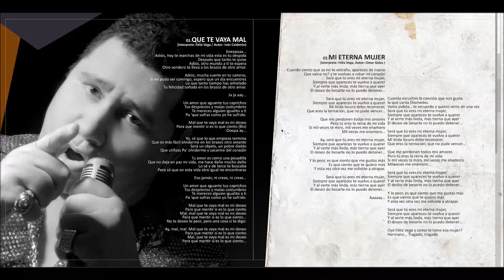MI ETERNA MUJER FELIX EL MORRE VEGA